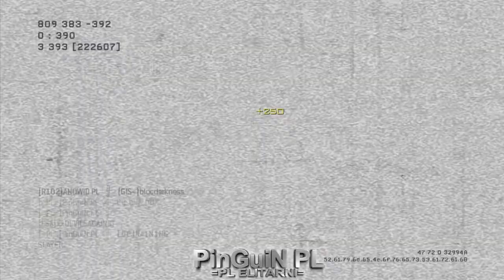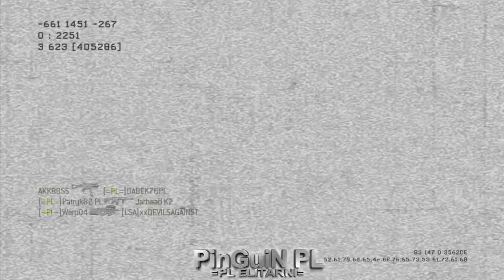PinGuiN PL =PL ELITARNI= Gold ACR Gameplay 45-7 Dominacja na Dome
Intro: PinGuiN PL
Podkład muzyczny(intro i gameplay): PrzeMci0x

Xbox360 Klan = PL ELITARNI =